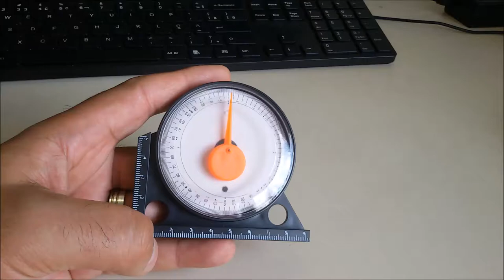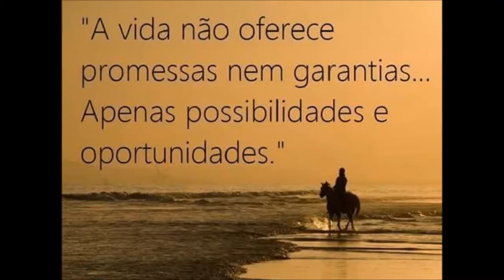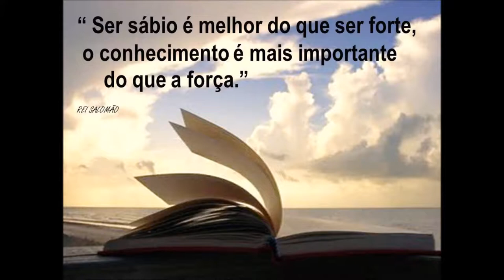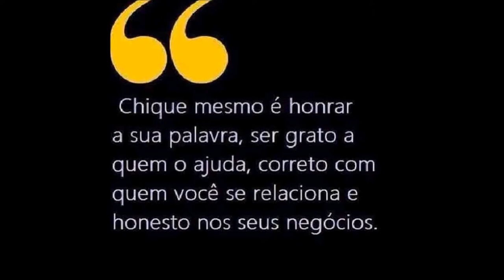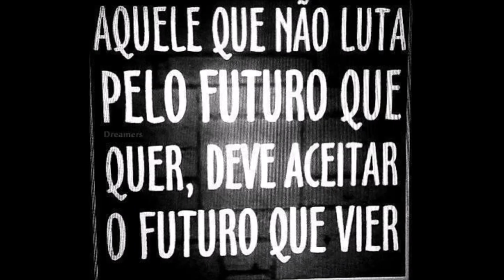TILT E ÂNGULOS INCLINÔMETROS DE PRECISÃO SERGTECH SERGTEC